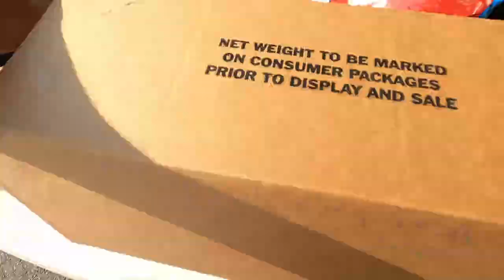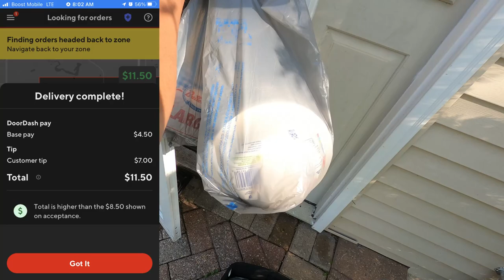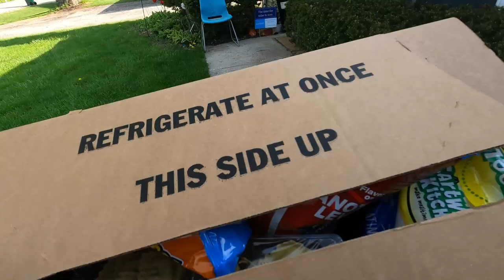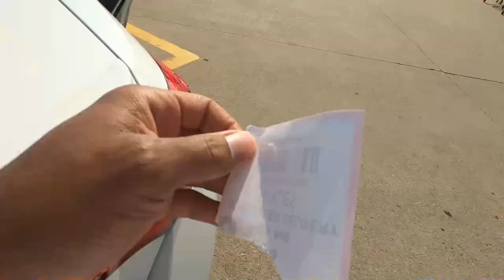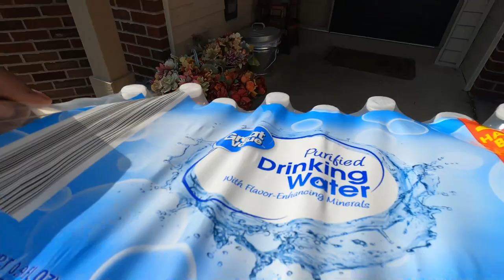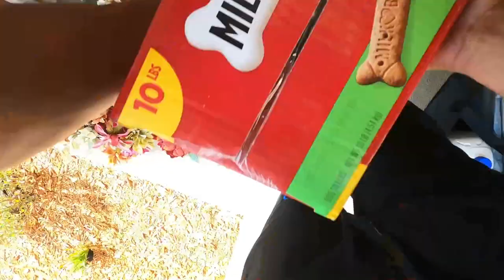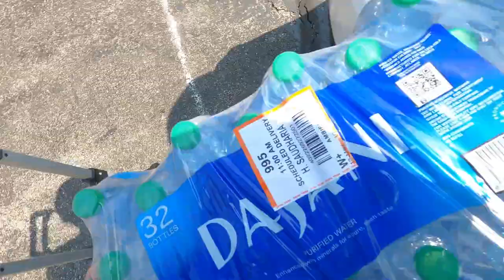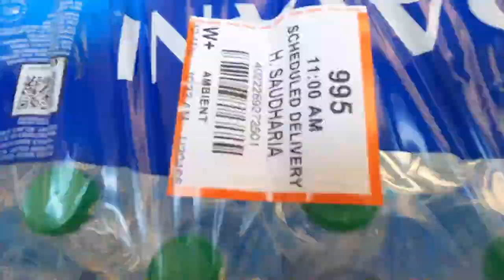How To Get Free Money From Gig Apps?InstaCart, DoorDash, Spark Ride-Along, Tips & Tricks